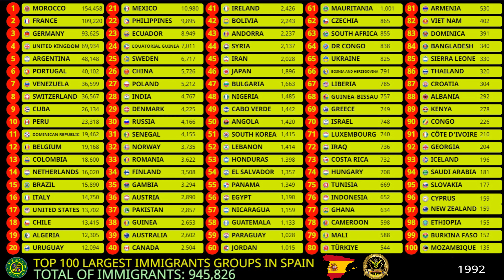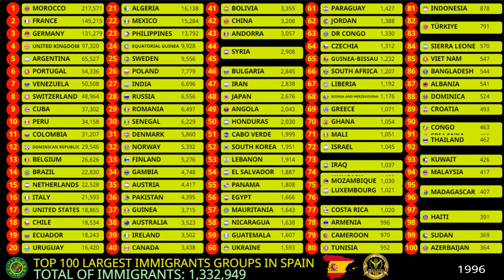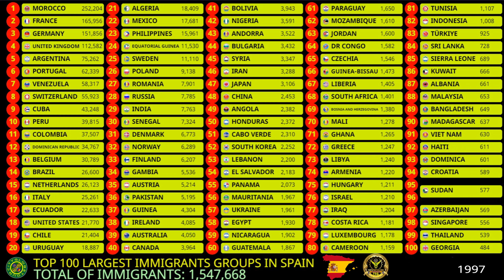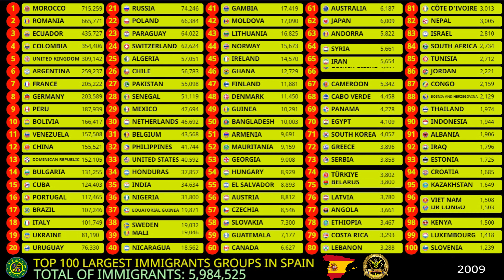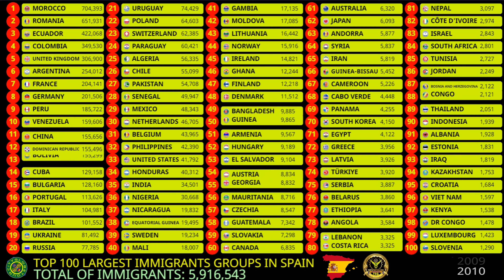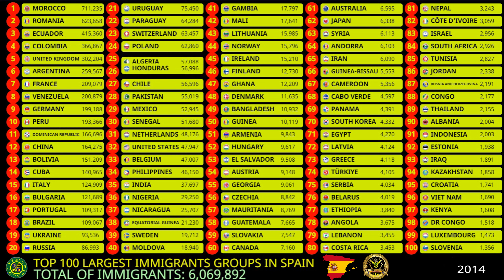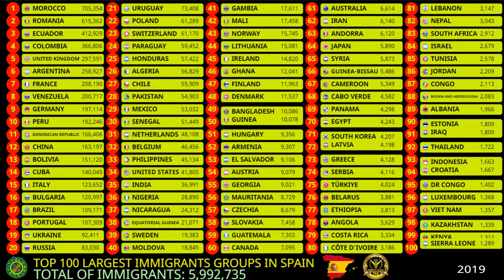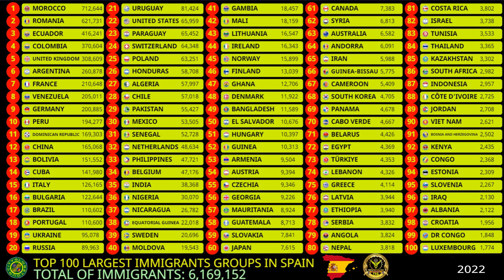Top 100 Largest Immigrants Groups in Spain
0:00 -  Top 100 Largest Immigrants Groups in Spain
0:41 - What is the largest immigrant group in Spain?
1:11 - What countries immigrate to Spain the most?
2:12 - What countries do immigrants in Spain come from?
3:11 - What are the 5 largest immigrant groups?
4:15 - What are the top 5 ethnic groups in Spain?
5:12 - Which European country has most immigrants?
6:11 - What are the largest immigrant groups?
7:15 - Who is the most famous immigrant?